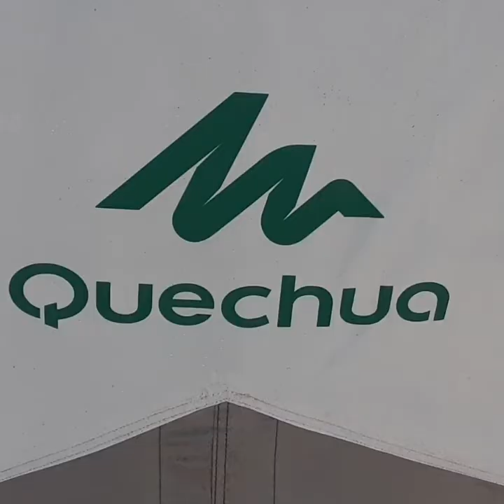ผาหัวสิงห์-ภูทับเบิก 3-4 ธันวาคม 2562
บินเดี่ยวรับลมหนาววันแรกของปี ที่ 10 องศา พร้อมลมหนาวทั้งคืนทั้งวัน